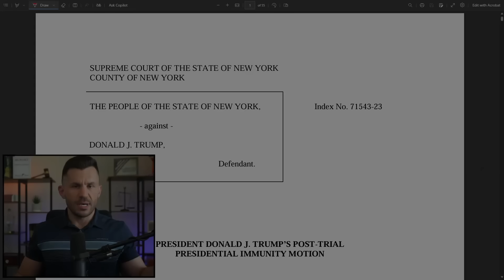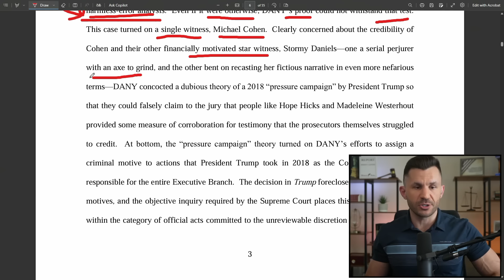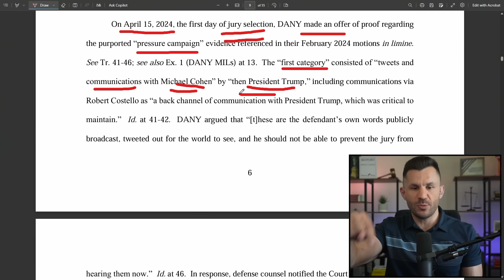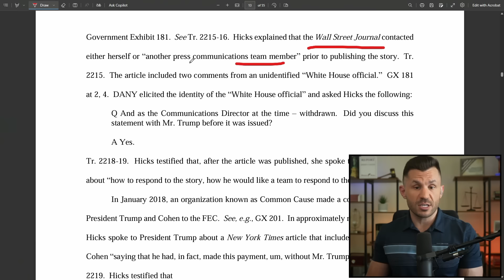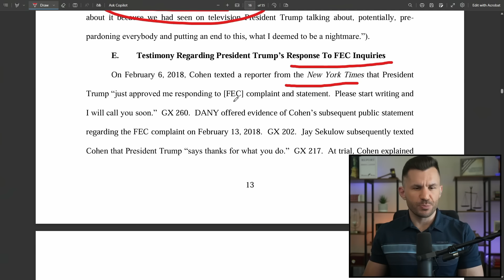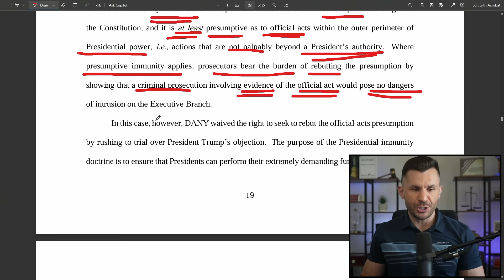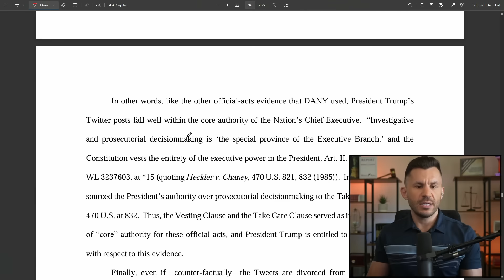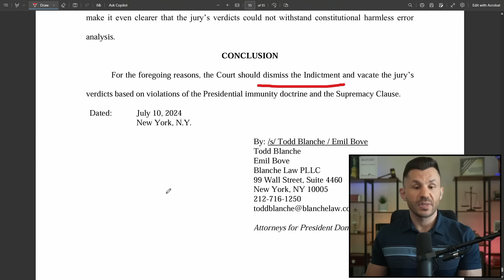Trump Trial ERROR DISMISSES New York Charges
Alvin Bragg and Judge Merchan overlooked Presidential Immunity in the Trump Trial. Now, Trump's team demands the verdict be vacated in a 55-page brief.

TIMECODES
00:00:00 - Intro
00:00:54 - Trump's Presidential Immunity Motion